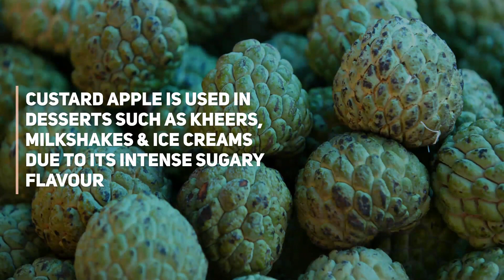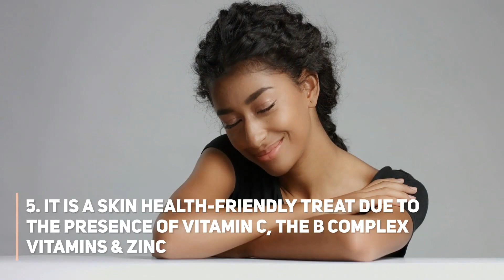Sitaphal/Custard Apple: 5 Superb Health Benefits Of This Delicious Fruit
Custard apple/sitaphal/cherimoya is a sweet treat that no one can easily resist. This fruit is a powerhouse of many potent vitamins and minerals, making it a great addition to your diet. Here are the 5 powerful health benefits of custard apples. The skin and the seeds of sitaphal contain significant levels of toxic compounds that can affect the nervous system. Hence, the fruit's outer skin, as well as the seeds, must be removed before consuming its tasty pulp.